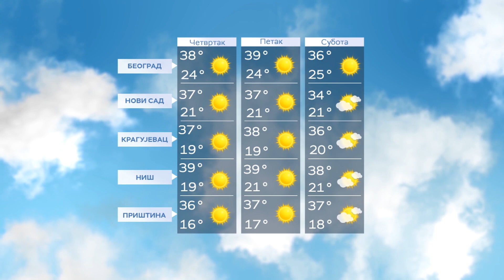Vremenska prognoza - 19. jun 2024.